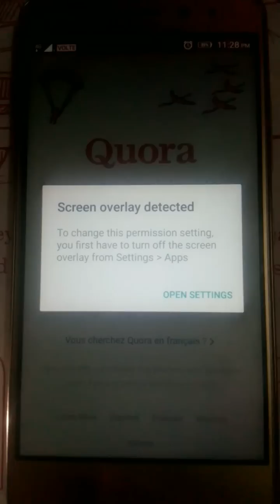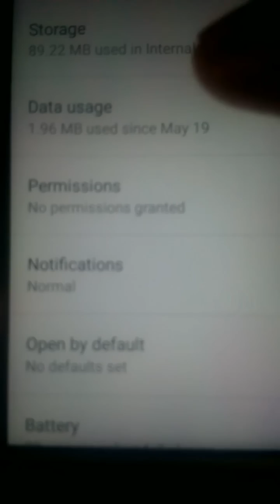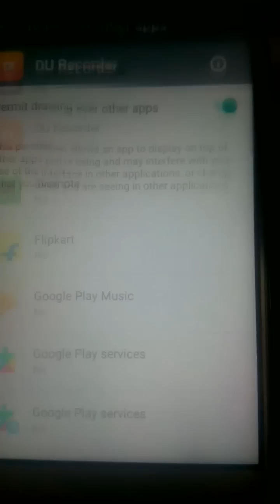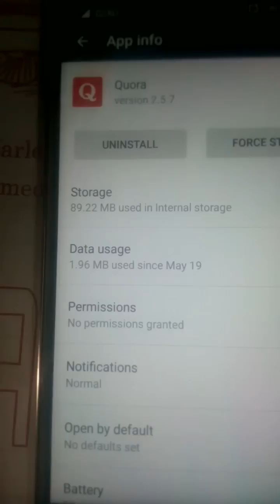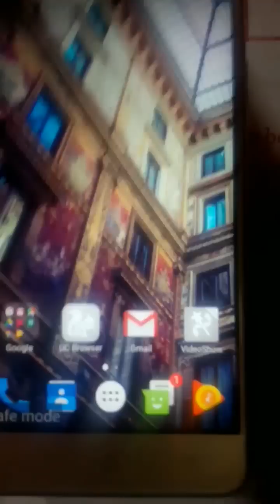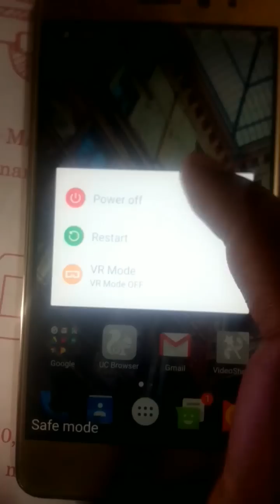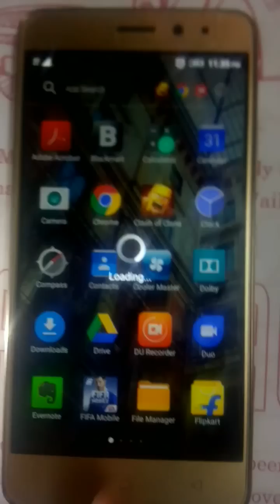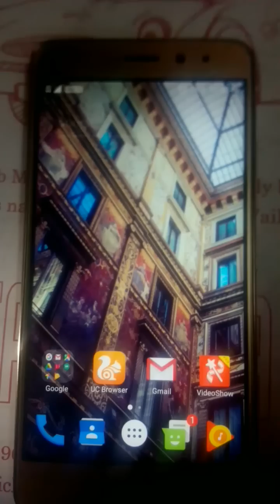Screen Overlay Detected SOLVED 2021 (Marshmallow)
The Screen overlay detected problem.This Screen overlay Detected problem is seen is all or most of the marshmallow smartphones.Today in this video i am going to tell you How to remove screen overlay problem
Whenever we install any new Applicstion in our android device of Marshmallow the app asks for allowning permission ot collect information form our device So to Turn off screen overlay settings to change permissions is been necessary to Use the app.

But when we try to give the ap permissions it again says the screen overlay detected that means our problem is not still cleared we can see the Screen overlay detected icon again on our device.
In the video it is been explained that How to remove screen overlay from your android device. The two methods are been explained in the video.

This Video Tutorial Work on all Samsung device.
how to turn off screen overlay To change this permission setting, you first have to turn off the screen overlay from the Settings  Apps marshmallow in android smart phone samsung galaxy s6 , s7 and note 7 note 4 galaxy s5.